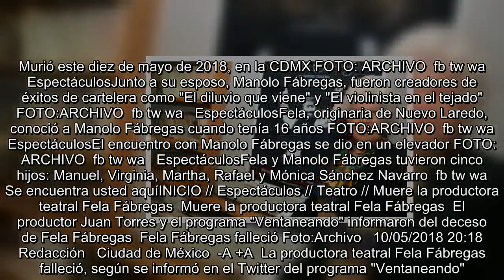Muere la productora teatral Fela Fábregas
Es Noticia:  Guillermo del Toro   Dolores O'Riordan   Serie sobre Luis Miguel   Salma Hayek  EspectáculosFela Fábregas forjó una leyenda dentro del mundo teatral de México. Murió este diez de mayo de 2018, en la CDMX FOTO: ARCHIVO  fb tw wa   EspectáculosJunto a su esposo, Manolo Fábregas, fueron creadores de éxitos de cartelera como "El diluvio que viene" y "El violinista en el tejado" FOTO:ARCHIVO  fb tw wa   EspectáculosFela, originaria de Nuevo Laredo, conoció a Manolo Fábregas cuando tenía 16 años FOTO:ARCHIVO  fb tw wa   EspectáculosEl encuentro con Manolo Fábregas se dio en un elevador